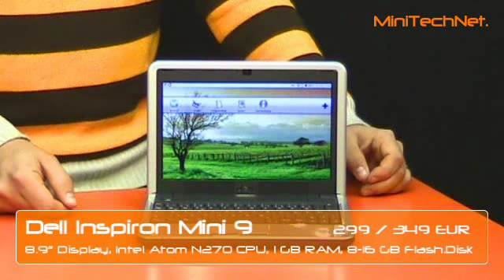Netbook Vergleich 2008, Teil 2 (DE)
Pro und Kontra zu mehreren Netbooks.